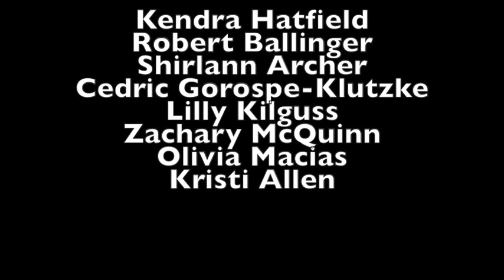Daily Announcements for 3/1/16